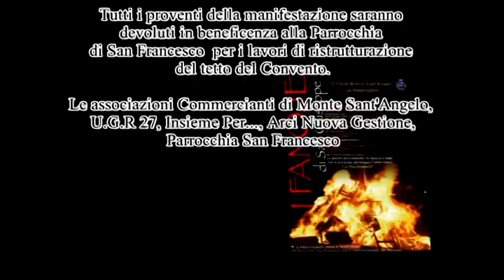Monte Sant'Angelo "Fanoje di San Giuseppe"18 marzo 2010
Emozioni fotografia e video di Angelo Totaro,via Giovanni Tancredi 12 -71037  Monte Sant'Angelo (Fg)